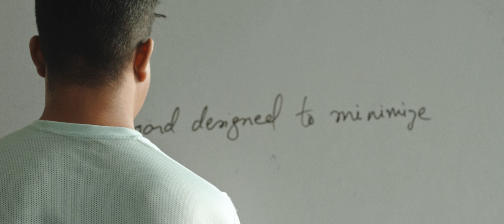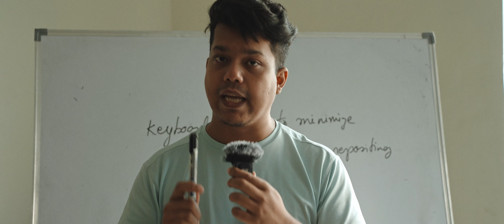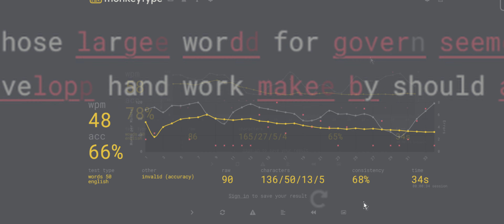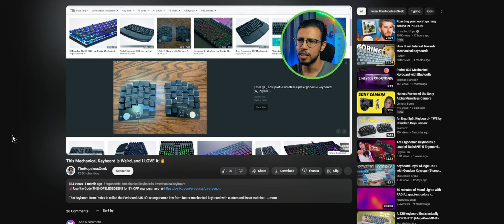This keyboard changed how I type! | Hindi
In this video, we are checking out a weird mechanical keyboard - Perixx Ergo 335 TKL which comes with a split and curved ergonomic design.

Sony A7IV
Sigma - 16mm 1.4
Tamron 28-75 G2
Viltrox 85mm 1.8